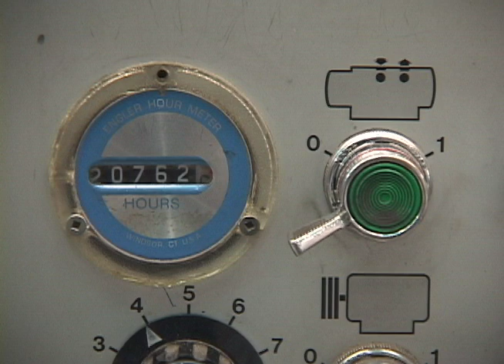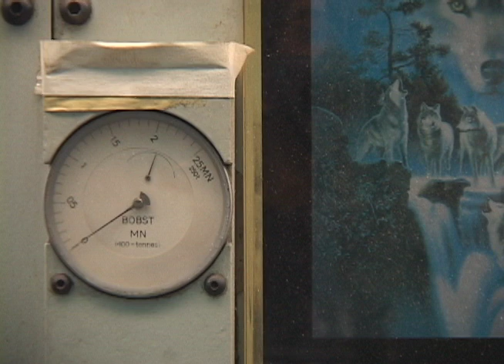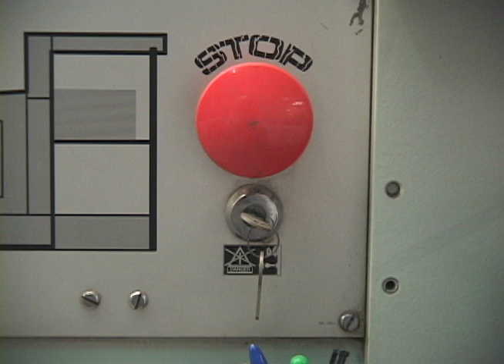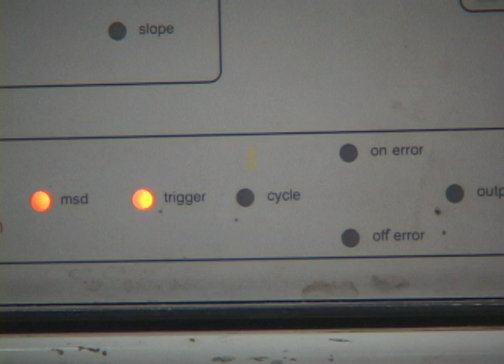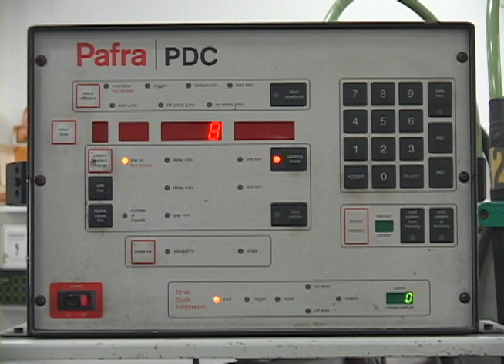CUT+FOLD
A short documentary that I made some years ago, about a small die cutting business.